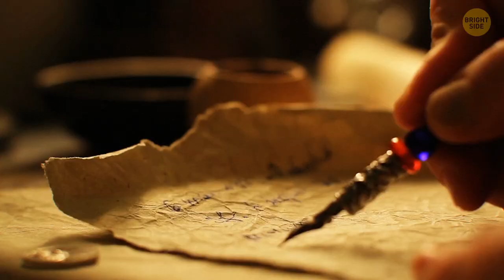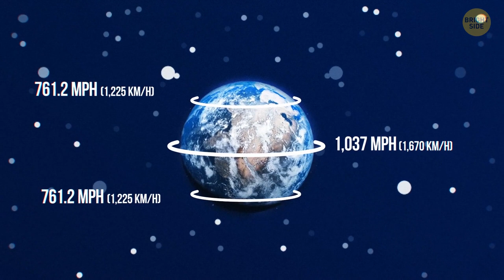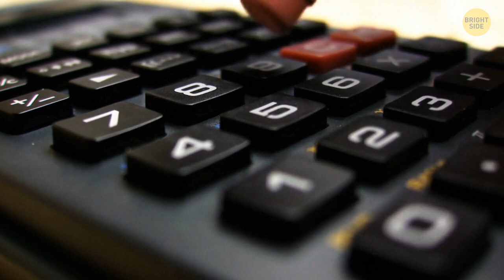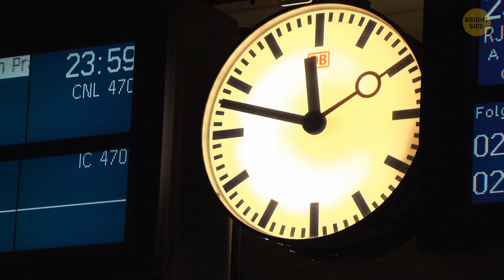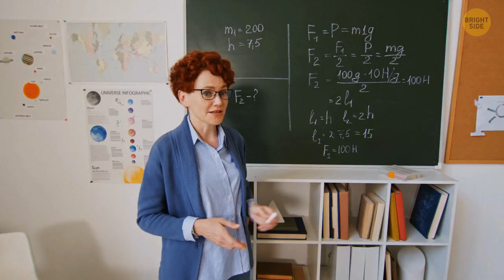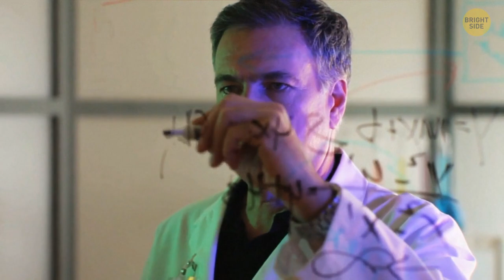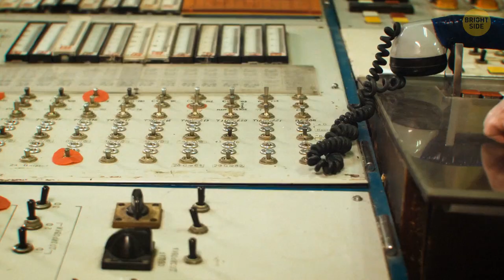How Earth Moves Explained in Easy Words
This video will make your head spin, trust me. I’m gonna tell you everything about rotation. Everything rotates: from galaxies to atoms, the Universe is taking us for a "spin." You’re gonna learn why the surface of the Earth is moving at all different speeds at all different latitudes. And how "leap seconds" are added to the clocks to synchronize our clocks with the slowing rotation of the Earth. Remember: what goes around, GOES around!